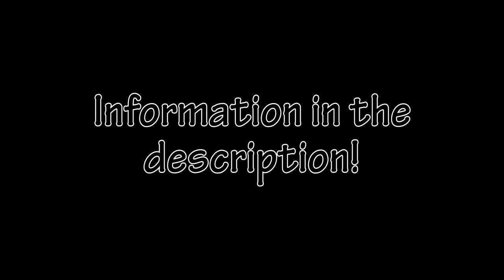Banjo-Tooie in full 60FPS with HD Textures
The GameShark code that unlocks the frameskip function is here:
8003F4F2 000D
8007913F 0001
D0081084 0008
8003F4F2 0002

Please note that this may have a couple bugs/softlocks, such as the speech audio playing very fast and mumbo having a couple softlocks when using the big spells.

As for the HD texture pack, it is a work in progress.
If you really want an early version of it, any patron that donates $1 can download it.
You'll need Glide64 for the textures, and I recommend it as it renders some small effects correctly, like the translucent shadow and blue film underwater.

I use photoshop to edit textures to work in the original N64 game, and I thank RWP for their rip of the XBLA textures. It's a shame they need to be edited quite a lot to work right on the N64 version.